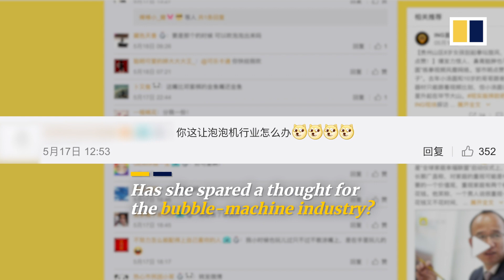Chinese woman turns herself into ‘human bubble machine’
A woman in northern China’s Shanxi province has turned herself into a “human bubble machine”, gaining enough fame to be invited onto a TV show to display her special skills.